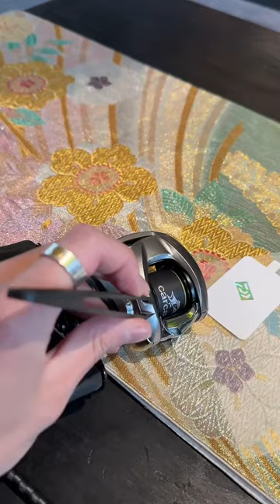酒吧遇见一个人喝闷酒的小姐姐 第三十七集 有点意思